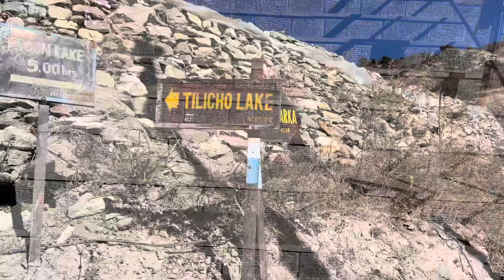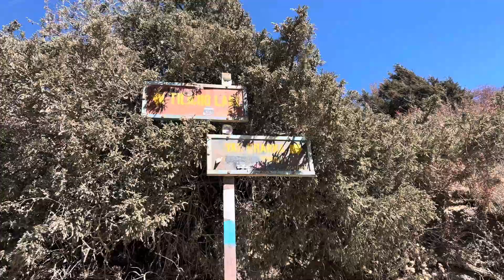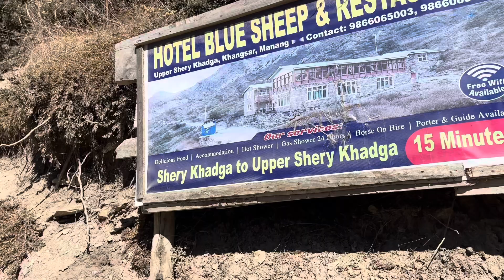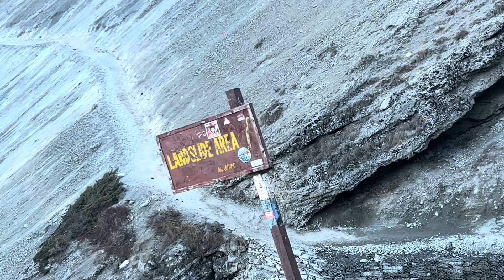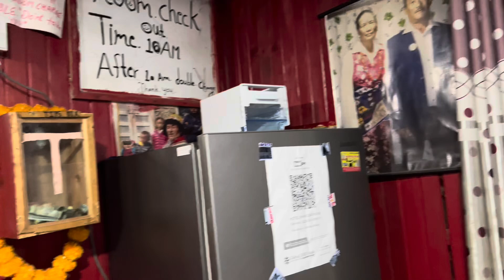Tilicho Trek: Day 2 | Upper Manang | Destination : Tilicho Base camp | Extreme trail | ⚠️ Accident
Day 2 : Destination Tilicho Basecamp